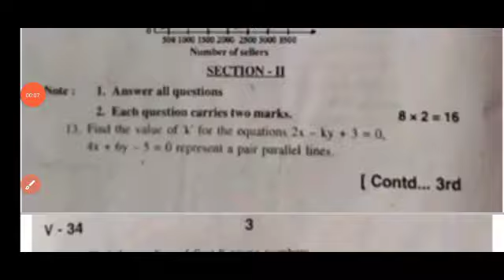ap 10th class sa1 maths 💯 real question paper and answer 2023|10th class maths sa1 Answer key 2023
Ap 10th class sa1 maths 💯real question paper and answer 2023-24|10th class maths sa1 Answer key 2023

Ap 10th class sa1 maths 💯real question paper 2023-24 with answers|10th maths sa1 Answer key 2023

ap 10th class sa1 maths 💯real question paper and answer 2023-24|10th maths sa1 Answer key 2023

💯Ap Sa1 10th class maths question paper and answer 2023-24|10th Sa1 question maths answer key 2023

download PDF 🔗🔗

10th class sa1 maths question paper 2023-24
ap 10th class maths sa1 question paper 2023
10th class English sa1 question paper 2023-24
10th class sa1 exams all question papers 2023
10th class sa1 question papers 2023

10th class sa1 maths question paper leak 2023 latest
10th class sa1 exam maths questions 2024

10th class math sa1 question paper 2023

10th class sa1 maths question paper 2023
AP 10th class sa1 maths question paper 2023-23
10th class sa1 maths question paper
10th class sa1 question paper maths